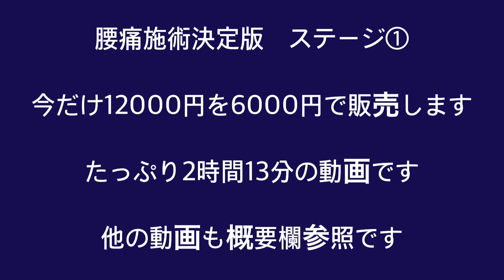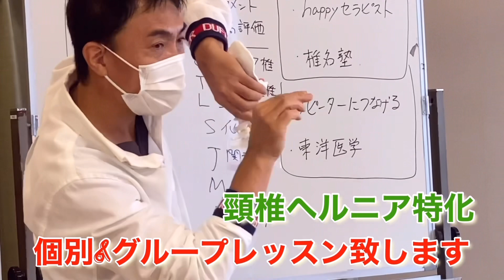【腰痛施術】決定版、ステージ① 東京編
【椎名塾】２０２３年予定
1月30日（月）腰痛施術の決定版　ステージ①　満員御礼
2月20日（月）超肩こり施術　ステージ①　東京都新宿区　残席７名
3月16日（木）超肩こり施術　ステージ①　横浜市関内駅
3月28日（火）　表裏一体＆無重力整体（椎名式）東京都新宿区
4月中　姿勢改善＆ストレートネック改善
5月中　腰痛施術の決定版　ステージ②
6月中　超肩こり施術　ステージ②

『動画販売中』今だけ12000円が6000円です！

【動画販売中】他にぎっくり腰の勉強会動画販売しております（各回6000円）
【１月】1部　色々な揉みほぐし方　2部　ドラマチック整体（水戸黄門に見立てる）
【２月】1部　掴み関節施術法　２部　超肩こり施術法
【３月】1部　関節特化　２部　腰痛特化
【７月】1部　頭の整体　２部　首の整体
【８月】整体＆タイマッサージ合同勉強会　1部　猫背　２部　反り腰
【９月】整体＆タイマッサージ合同勉強会　1部　肩こり　２部　腰痛
【10月】表裏一体＆無重力整体　肩こり編
【11月】表裏一体＆無重力整体　腰痛編
【12月】1部　タイマッサージ『美脚』2部　整体『バストアップ＆くびれ』
【1月】首・頭・顔の整体〖胸鎖乳突筋・頭板状筋・斜角筋・頭の調整・顔のほぐし・小顔〗
【3月】肘で全身施術勉強会『肘施術の達人を目指せ！』
【4月】ドラマチック整体+仰向け手技を増やそう
【5月】強揉みからの脱却！+四十肩・五十肩
【6月】統合医療による、メディフットリフレクソロジー by 佐藤公典
【7月】整体＆タイ式コラボ『美背中・鎖骨美人』を作ろう！
【8月】Risako講師による、ボデイメカニクスを活用した効果的なストレッチ整体法
【10月】2022総復習（表裏一体＆無重力整体・四十肩・ドラマチック整体・肘で全身施術・仰向け手技を増やそう）
　【11月】　強揉みの極意！柔道整復師の相原先生による
　【12月】上野将人先生による、解剖生理学に基づいた、最強検査術

2023年
【1月】腰痛施術決定版ステージ①

●2020年
【７月】1部　歪みの見方　２部　超肩こり
他にぎっくり腰の勉強会動画販売しております（各回6000円）